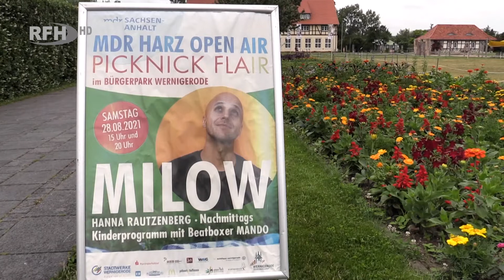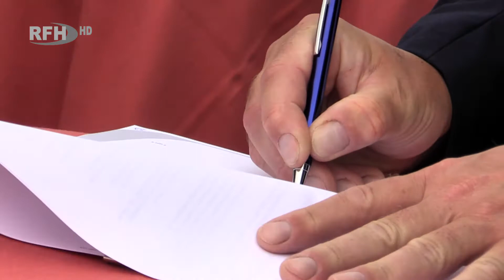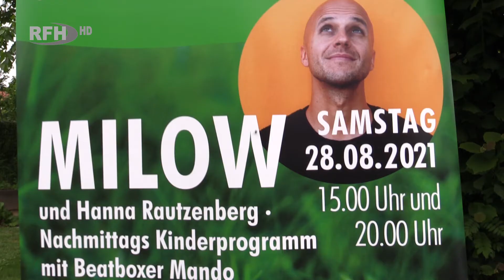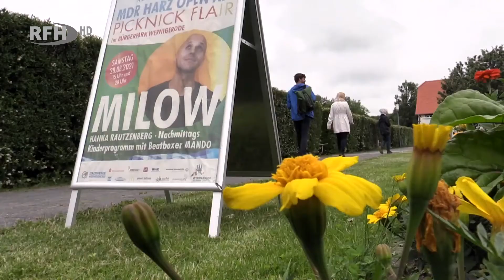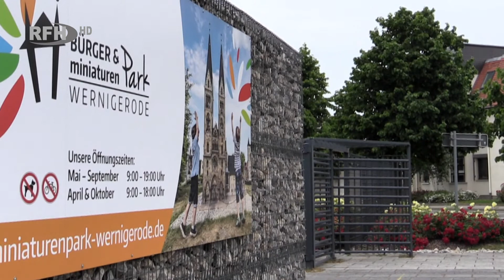Im neuen Gewand - HARZ OPEN AIR wieder im Bürgerpark - RFH aktuell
►Thema:
Im neuen Gewand - HARZ OPEN AIR wieder im Bürgerpark